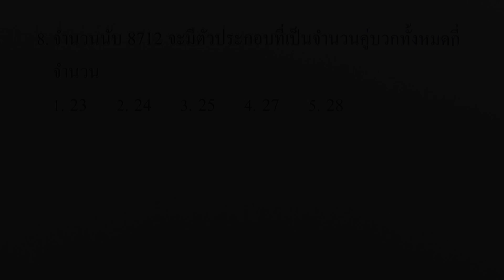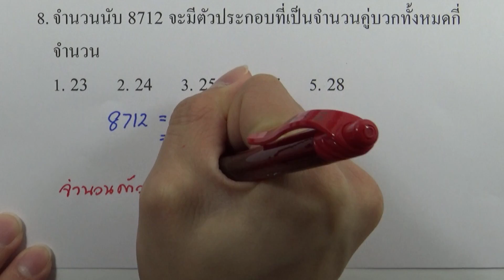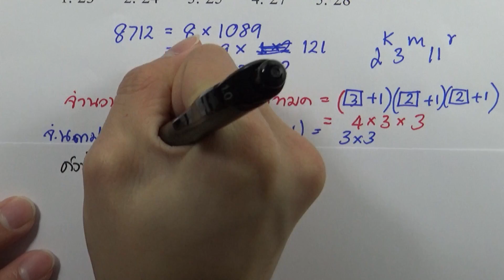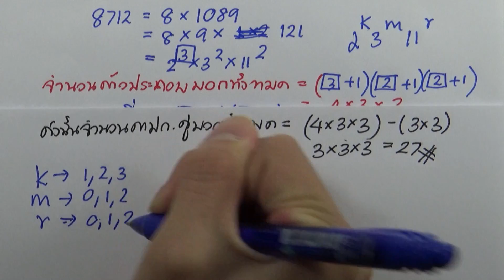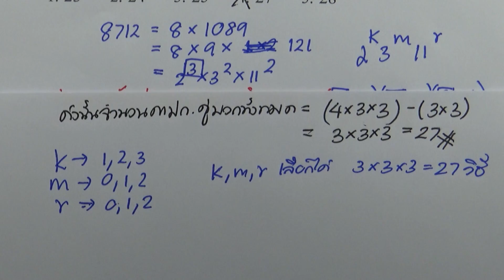โจทย์คณิตศาสตร์1 สามัญ9วิชา 15ชุด : ชุด07 ตอน01 ข้อ08